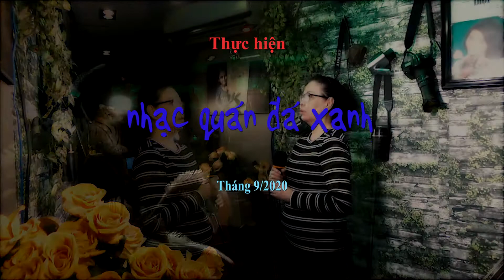Thơ Nguyễn Em Đã Cho Tôi Bầu Trời - Sáng tác : Trịnh Công Sơn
Thân mời quý khách thưởng thức ca khúc "Em Đã Cho Tôi Bầu Trời", sáng tác của nhạc sĩ Trịnh Công Sơn do chị Thơ Nguyễn trình bày tại Nhạc quán Đá Xanh.